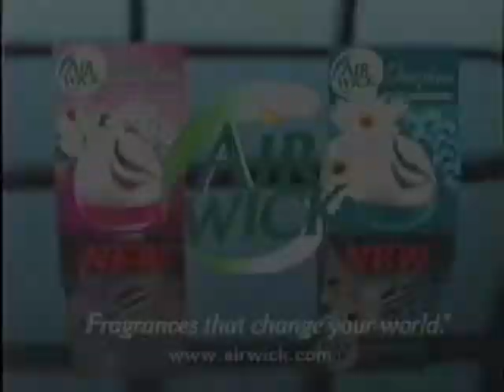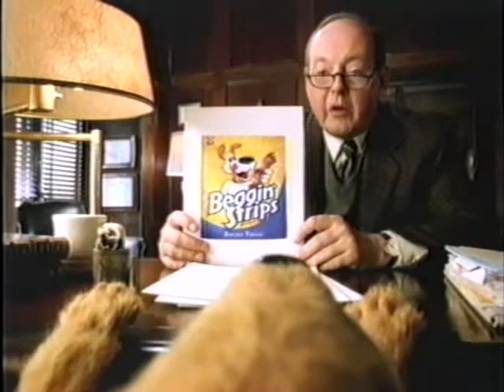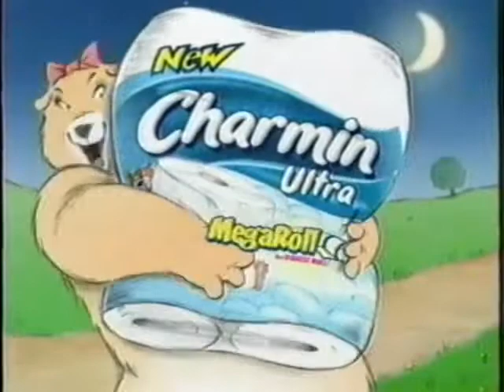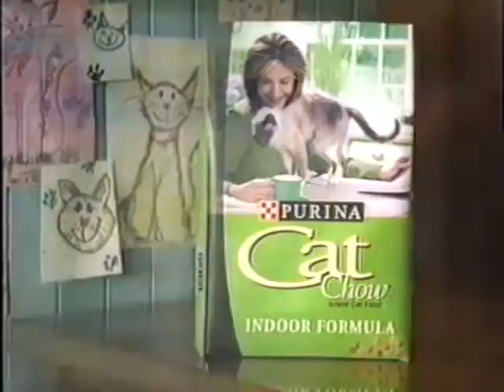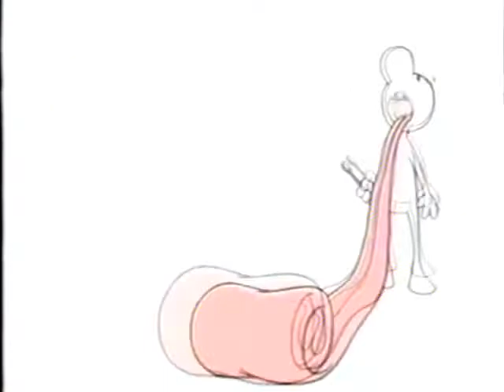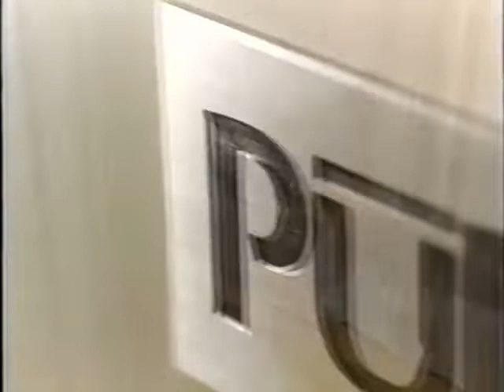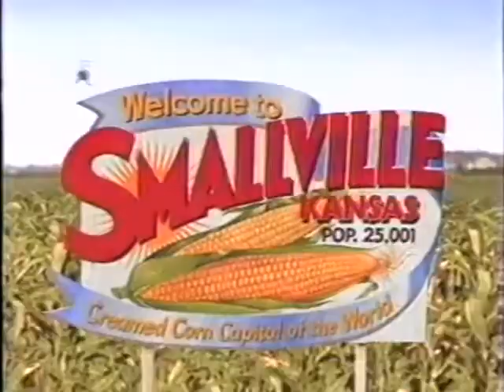ABC Family - Television Commercial Block (2005) - 1